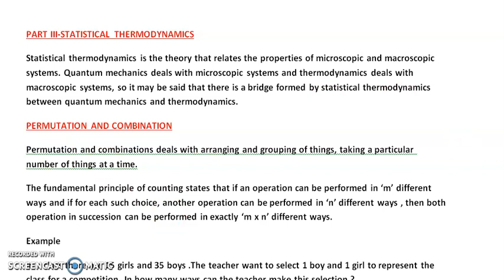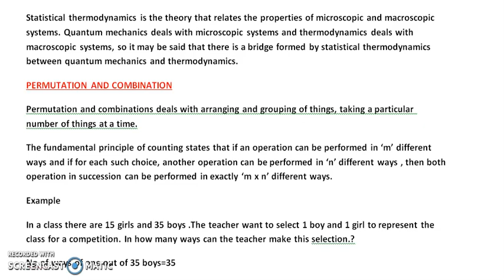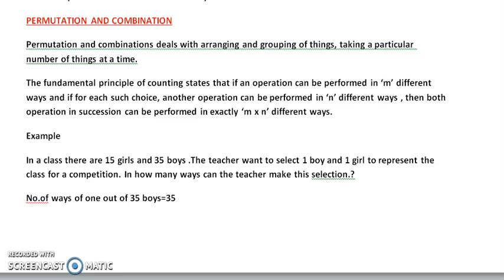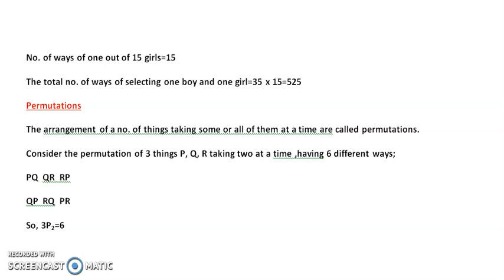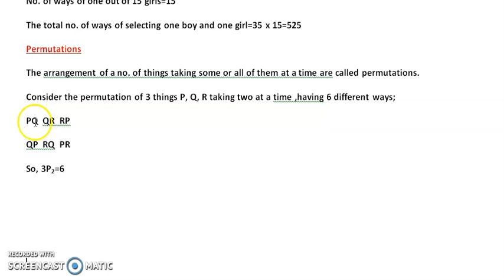CHEMICAL THERMODYNAMICS II PART 9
3RD SEM Bsc.CHEMISTRY
STATISTICAL THERMODYNAMICS
CALICUT UNIVERSITY